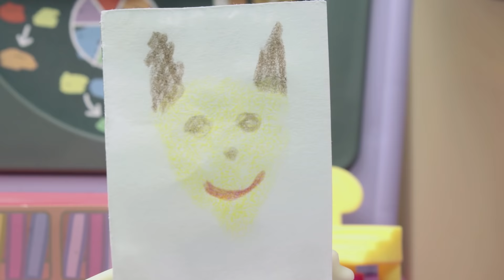Peppa Pig Official Channel | Muddy Footprints | Play-Doh Show Stop Motion